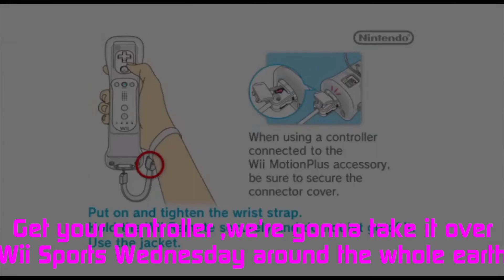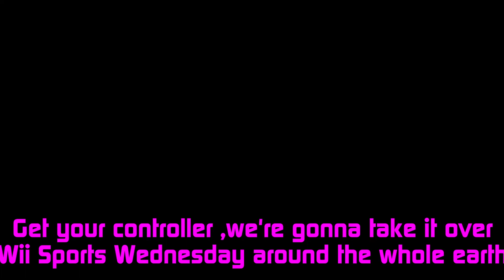BronxHalo - Wii Sports Wedneday (Official Music Video)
Wii Sports Wednesday was released on December 15, 2021 and is Track 8 on Whaler Mixtape.

Inspired from The Last Huzzah by Exquire and Friends, samples Super Mario Galaxy Honeyhive Galaxy OST.